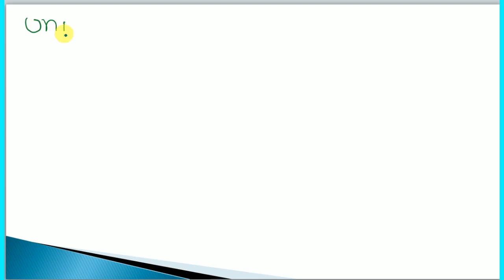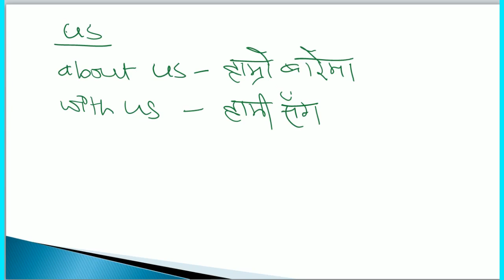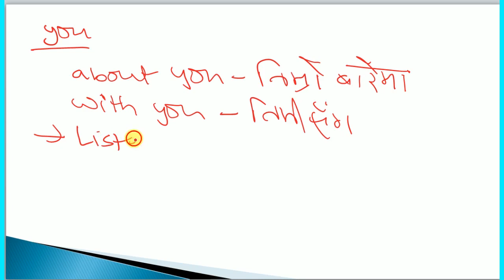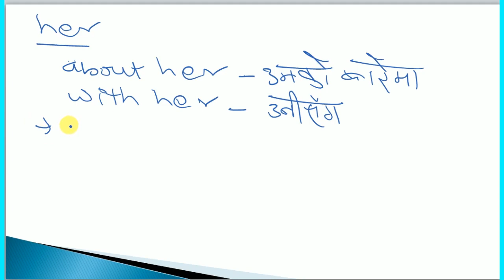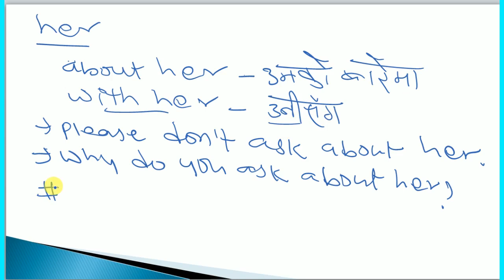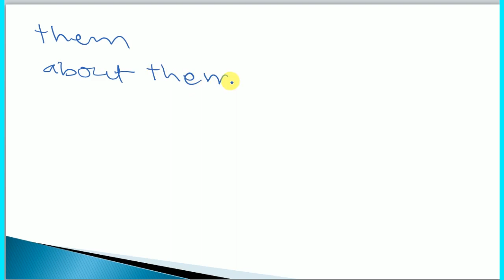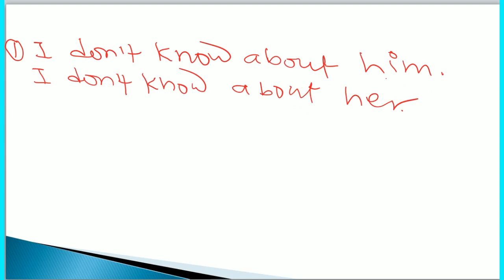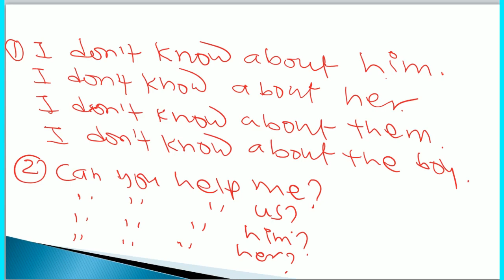Detail Use of personal pronouns in daily speaking || The Best Preparation